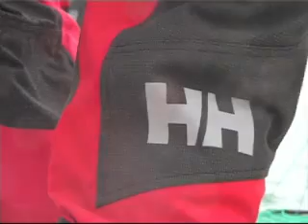Le partenariat entre Thomas Coville et Helly Hansen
Depuis quelques années Helly Hansen est un des partenaires de SODEBO et de Thomas Coville. En quoi consiste celui-ci?